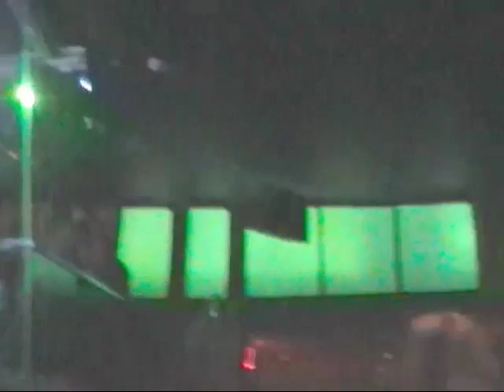James Gibbs III Live Video Performance at The Jacksonville (Paterson, NJ - Feb 2011)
James Gibbs III (Trumpeter) jamming at the Jacksonville Sports Club in Paterson, NJ in February 2011 with the house band. With: Leighton Rambaran (bass), Mark Clark (drums), Ladderick Perry (keys), Walter Williams IV (guitar), Vic (percussion), Daria Jones and Suzy Q (Background vocals) with your host the legendary vocalist Ron Grant. I hope you enjoy it!